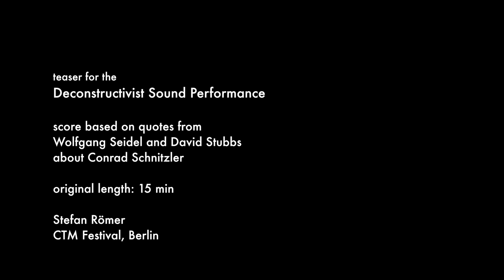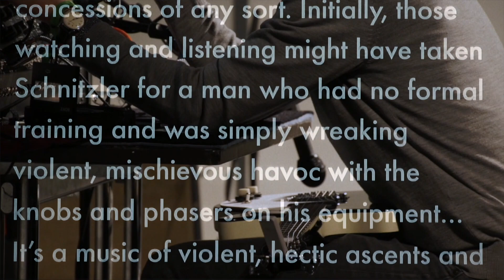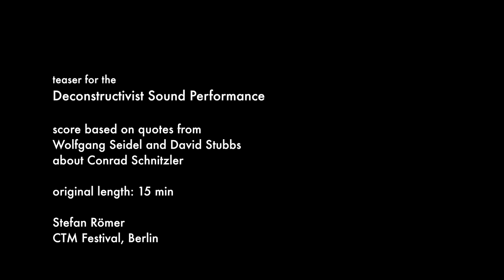Deconstructivist Sound Performance on Conrad Schnitzler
Deconstructivist Sound Performance
on Conrad Schnitzler
score based on quotes from
Wolfgang Seidel and David Stubbs

by Stefan Römer

filmeditor: Florian Duffe
with video material from CTM Berlin, Matthias Schellenberg and Timm Ringewaldt
sound recording: Thomas Meier
text animation: Timm Ringewaldt

idea:
Römer performs quotes by Wolfgang Seidel and David Stubbs about the musician Conrad Schnitzler. The quotes functions as an instruction for the sound performance and are video-projected in German and English. The artist implicitly attempts to reach a similar state of mind with an LSD-substitute.

instruments:
Korg MS-50, radio, electric guitar with Vox Tonebender, Farfisa TR-60 deluxe combo, diverse metal boxes, pieces and chain, Sony Walkman professional: with three original cassettes from Conrad Schnitzler

thanks to
CTM Festival, Berlin 2018